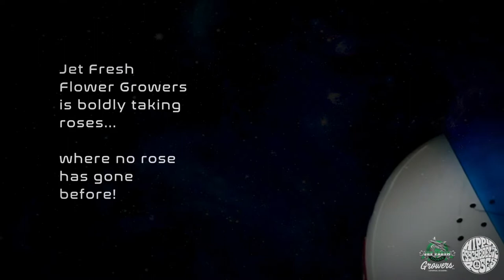JFTV: HippyPsychedelicRoses Fresh Inspiration - Astronaut Helmet Design with "Star Trek" roses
Out of this world flowers, deserve an out of this world arrangement, and an out of this world video! Therefore, Jet Fresh Flowers & JFTV proudly present a fresh, new episode featuring our newest, "Star Trek" inspired HippyPsychedelicRoses variety! This FreshInspiration arrangement was designed and created by our very own Olga Ramirez, AIFD, CFD using a fresh mix of Hippy Psychedelic Roses from our farm, Jet Fresh Flower Growers, S.A. As well as, Rosa Flora Canada's VIP Lisianthus, Blue Eryngium, Silver Bruina, Purple Aster, and Purple Trachelium. All of which came fresh from our inventory in Miami.
Jet Fresh Flowers is proud to be boldly taking roses where they have not gone before!